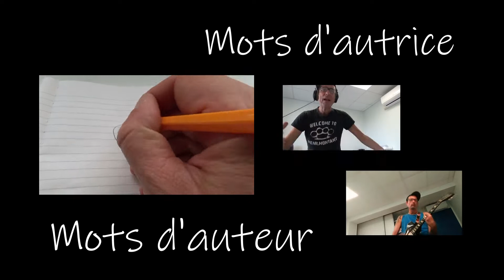"Mots d'auteur" Aurélien Genois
5 mots pour définir l'auteur Aurélien Genois
Réalisation : Philippe Guerrieri